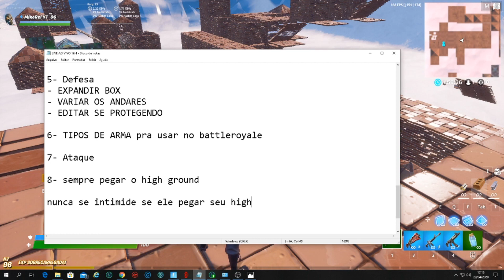Como Recuperar o High Quando o cara não para de Subir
AUMENTE SEU FPS E JOGUE FORTNITE MAIS LISO E FLUIDO! FAÇA SEU ATENDIMENTO AGORA NO DISCORD DO SMOOTH BOOST

Resolução 1920x1080